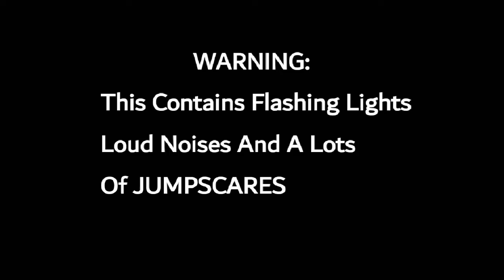The Series Started! - 3 Reviews Games (New Series) #1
Hello! And welcome back to Ray Gamingx! And im starting a new series name: "3 Reviews Games" ! And im Reviewing Team Spicy Ballon Boy And Ultimate Lazer'S Game! Hope you enjoyed the Reviews!